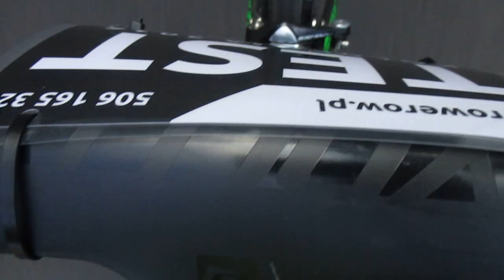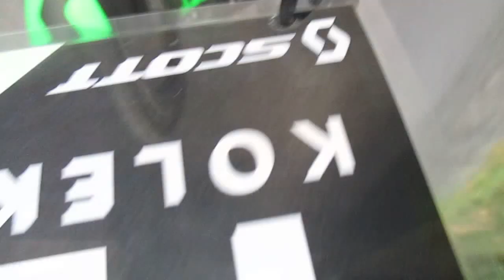Scott Foil Team Issue model 2016 [Rafałówka - DW nr 479].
"Mr SCOTT jedzie do... (-:" - WYCIECZKA Nr 421 "Scott Foil Team Issue 2016 - test roweru"